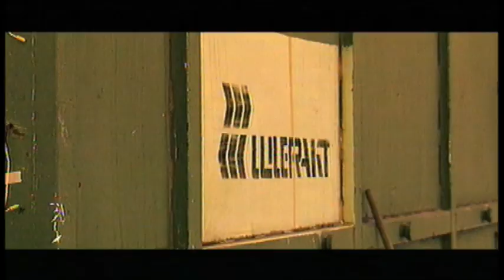Dö Hårdast 2; Utan Någon Anledning - part 7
Part 7 of the nobudget nobrainer made by enthusiasts in northern Sweden, Luleå during the summer (and early winter) of 1997. WARNING - Not to be taken seriously! This is Part 7 out of 8.